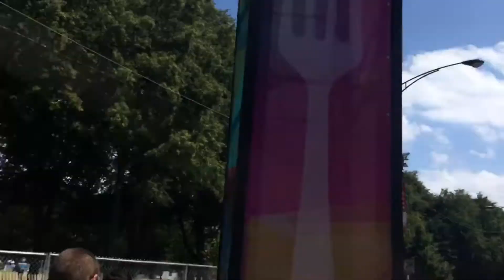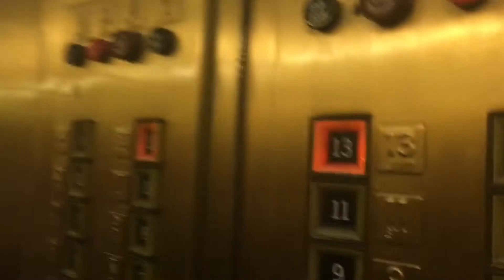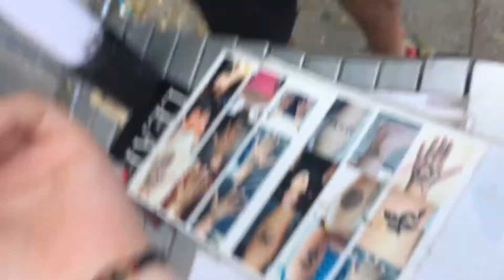Taste Of Chicago 2017 || VLOG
Thanks for clicking on this video! Yesterday I went to the Taste of Chicago with my friend Ashley. We also went and explored the Congress Plaza Hotel. Aka the most haunted hotel in Chicago. I had a great time! Comment any suggestions down below! Subsribe and enjoy!